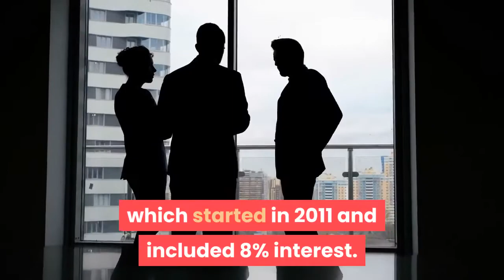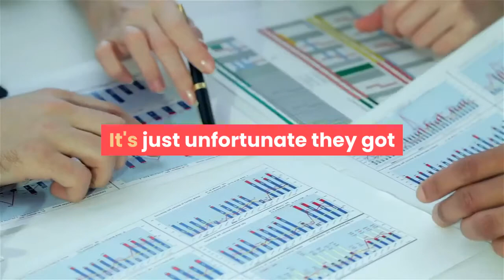Mets pay annual $1 million to former MLB slugger Bobby Bonilla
As the New York Mets have done for the last eight years, the club completed a transaction Wednesday, paying former Major League Baseball slugger Bobby Bonilla more than $1 million as part of a deferred payment plan. The day, known as ''Bobby Bonilla Day, '' occurs every July 1 until 2035. According to, the Mets pay Bonilla $1, 193, 248 each year as part of a contract he signed with the then Florida Marlins in 1996 for $23 million before he landed in New York via a trade from the Los Angeles Dodgers in 1998. The agreement was approved in 1999 when Mets owners, the Wilpon family, negotiated a long-term buyout instead of paying Bonilla the remaining $5. 9 million on his deal when the team waived him. Bonilla's agent Dennis Gilbert arranged the deferment, which started in 2011 and included 8% interest. In 2018, Gilbert told USA Today, Bonilla agreed to the payouts because ''he wanted to make sure he had money for the future. He was concerned about taking care of his family. ''Meanwhile, the Mets used the money saved from Bonilla's deferment to upgrade their roster, but the Wilpon family also got involved with the $65 billion Bernard Madoff Ponzi Scheme, costing the family millions.''It's just unfortunate they got hood-winked in the (Bernie) Madoff deal. Otherwise, it would have been a win-win for both sides, '' Gilbert told USA Today. Including this July 1 payout, the Mets have so far have paid Bonilla $10, 739, 232 and the club still owes him roughly $19 million. Bonilla also gets a second payment of $500, 000, which is divided between the Mets and Baltimore Orioles. That agreement ends in 2023, and is valued at $12. 5 million, according to ESPN. Other notable former MLB players who received deferred payments include:Also, the Orioles will begin paying first baseman Chris Davis roughly $3. 5 million per year starting in 2023 as part of his 2016 contract valued at $161 million. The team will pay Davis the amount on July 1, 2023, until 2032. After that, payments drop to $1. 4 million starting on July 1, 2033, and will conclude on July 1, 2037.